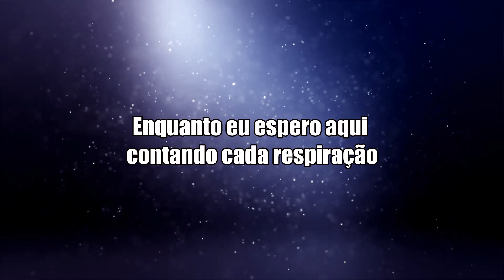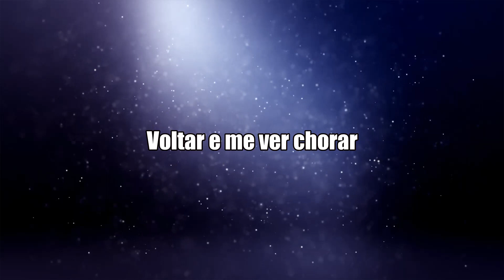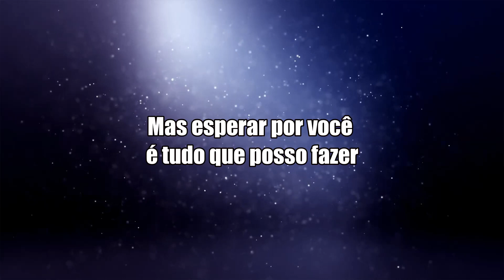Mariah Carey - Against All Odds (Take A Look At Me Now) (Tradução)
E ai galera, mais uma música, disponivel no canal. Dessa vez, uma regravação de Mariah Carey. Compositor da música, sendo, Phill Collins. Mais um sucesso, na lista do canal.. Então, aproveitem a música.

Eai, gostou da musica? Qual é a sua musica preferida, de Mariah Carey.

Lyrics:

How can I just let you walk away
Just let you leave without a trace?
When I stand here taking every breath
With you, hmm hmm
You're the only one
Who really knew me at all

How can you just walk away from me
When all I can do is watch you leave?
'Cause we shared the laughter and the pain
And even shared the tears

So, take a look at me now
'Cause there's just an empty space
And there's nothing left here to remind me
Just the memory of your face
When there's just an empty space
And you coming back to me
Is against all odds
And that's what I've got to face

I wish I could just make you turn around
Turn around and see me cry
There's so much I need to say to you
So many reasons why

Still there's just an empty space
But to wait for you is all I can do

Take a good look at me now
'Cause I'll still be standing here
That's the chance I've got to take

Take a look at me now